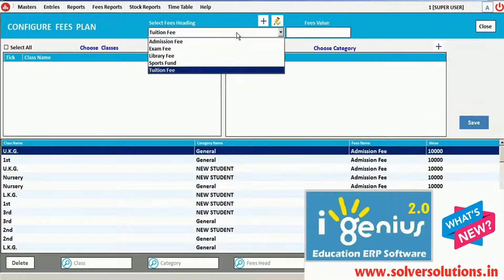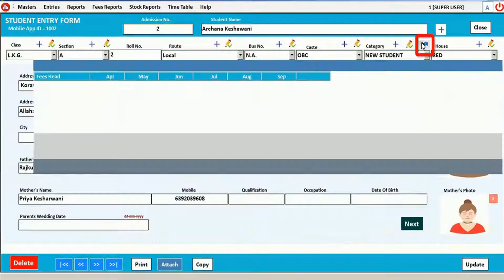I Genius 2.0 : Prepare Individual Student Wise Fee Structure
i-Genius 2.0 : School Management Software Now With Customized Fees Plan For Individual Students
i-Genius 2.0: College Management Software: Inquiries, Admission, Fees, Library, Time-Table, Exams
I-Genius 2.0 : School Management Software. Fee, Admission, Inquiry, Library, Examination, Attendance
I-Genius ERP: How to setup Fee Structure.
School or Coaching Fees Management Excel Format
Maintain School Fees in Excel
I-Genius 2.0
Learn How to Make Fees Configure in i-Genius School Management ERP Software
I-Genius : A complete School Management Software
Student Fee Collection and Status System in Excel SCHOOL MANAGEMENT
Student fee management in Excel for beginners
SCHOOL MANAGEMENT SYSTEM IN EXCEL Fee Challan Collection Book Student Id Card
I Genius 2.0 Important Updates
School Software : How to design your fee structure
i Genius : School Management ERP Software
i-genius School/College ERP Software
Study MBBS in UK | Top Medical University In London | Eligibility, Fee Structure & Admission Process
Tuition Classes aur Bache